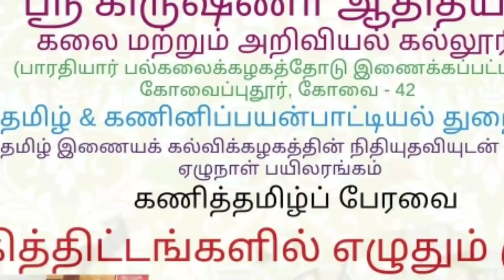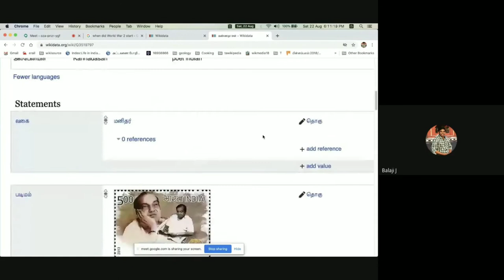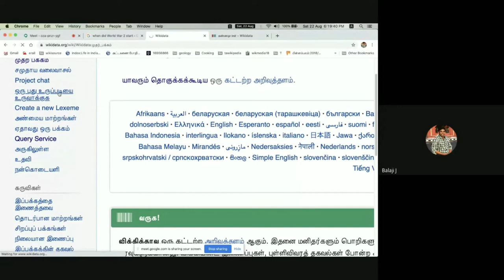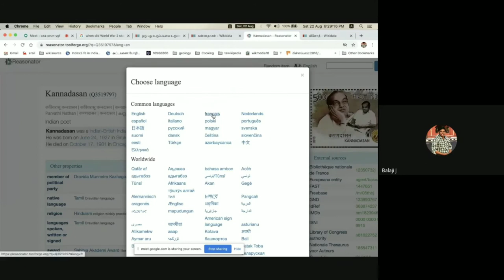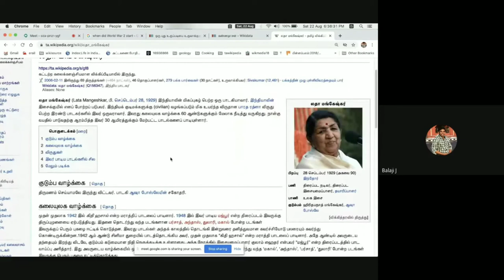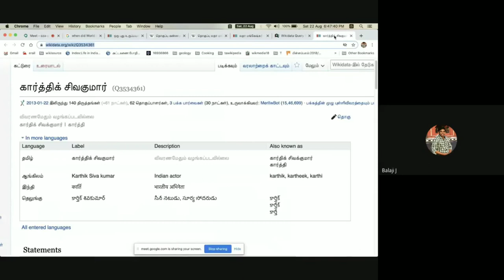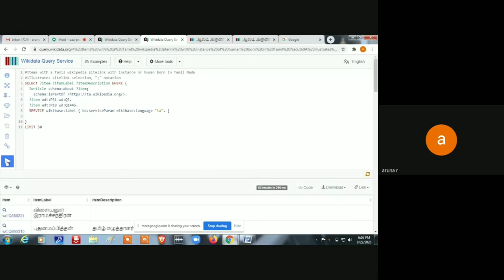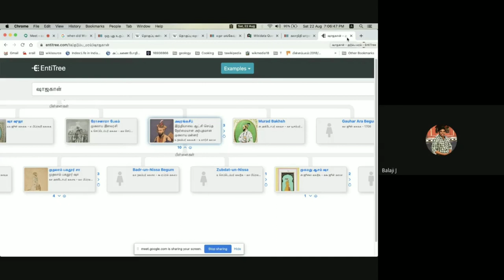விக்கித் தரவகம்/திருமிகு பாலாஜி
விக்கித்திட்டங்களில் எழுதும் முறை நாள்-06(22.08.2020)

கோவை, ஸ்ரீ கிருஷ்ணா ஆதித்யா கலை மற்றும் அறிவியல் கல்லூரித் தமிழ்த்துறையும் கணினிப் பயன்பாட்டியல் துறையும் இணைந்து, சென்னை, தமிழ் இணையக் கல்விக்கழக நிதி உதவிபெற்று, கணித்தமிழ்ப் பேரவை நிறுவி அதன் மூலம் விக்கித் திட்டங்களில் எழுதும் முறை பற்றிய பயிலரங்கம் ஏற்படுத்தப்பட்டது. இப்பயிலரங்கத்தின் ஆறாம் நாள் வகுப்பான இன்று செல்வன் நா.மணிகண்டன் அவர்கள் வரவேற்புரை வழங்கி சிறப்பு விருந்தினரை அறிமுகம் செய்துவைத்தார்கள்.இன்றைய நிகழ்வின் சிறப்பு விருந்தினரும் பயிற்றுநருமான நமது விக்கிமீடியர் திரு.பாலாஜி ஐயா அவர்கள்  விக்கித்தரவு பற்றி நம்மோடு பகிர்ந்து கொண்டார். மேலும், விக்கித் தரவுகளைக் கையாள்வது எவ்வாறு?, கட்டுரைக்கான பிரத்யேக எண், விக்கியில் தரவுகளை உள்ளிடுதல் பற்றிய விவரங்களுக்குச் செயல்முறை வாயிலாக விளக்கம் அளித்தார். இன்றைய பயிலரங்கு வகுப்பில் 30 நபர்களுக்கு மேல் கலந்து கொண்டனர். இன்றைய பயிலரங்க வகுப்பைச் செல்வி நா.மணிகண்டன் அவர்கள் முறையே தொகுத்து வழங்க, செல்வன் அ.ஆர்லின் ராஜ் அவர்கள் நன்றியுரை நவில ஆறாம் நாள் பயிற்சி இனிதே நிறைவுற்றது. இப்பயிலரங்கை பேரா.கு.இராமஜெயம்  &  முனைவர் த.சத்தியராஜ்  ஆகியோர் ஒருங்கிணைத்தனர்.

எழுத்தாக்கம்:
செல்வன் நா.மணிகண்டன்.
இரண்டாமாண்டு,
இளங்கலை வணிகம்(கணினிப் பயன்பாடுகள்).
ஸ்ரீ கிருஷ்ணா ஆதித்யா கலை மற்றும் அறிவியல் கல்லூரி.